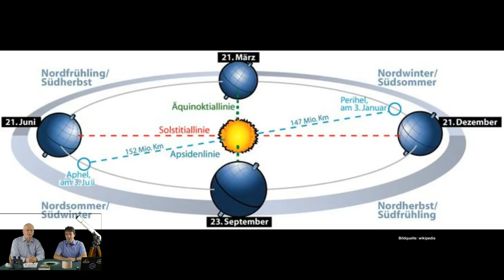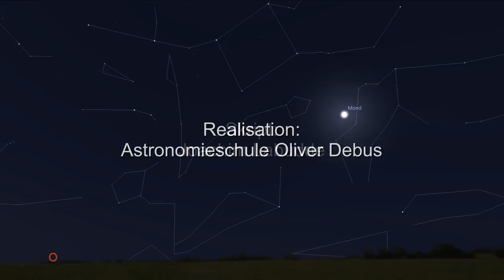Der Sternhimmel im Sommer 2014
In diesem Video zeigen wir, welche Sterne, Sternbilder und Planeten am Sommerhimmel 2014 zu sehen sind.

This Video shows which stars, constellations and planets you can observe in the night sky in summer 2014.